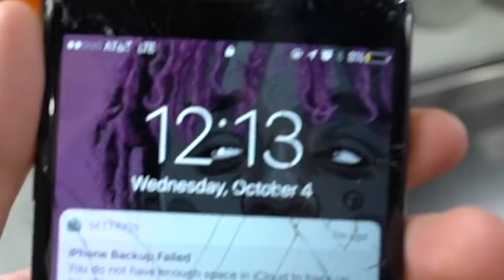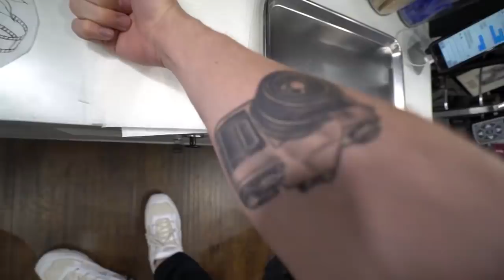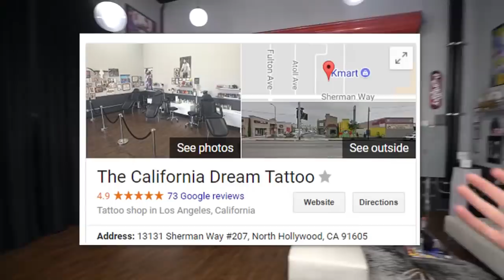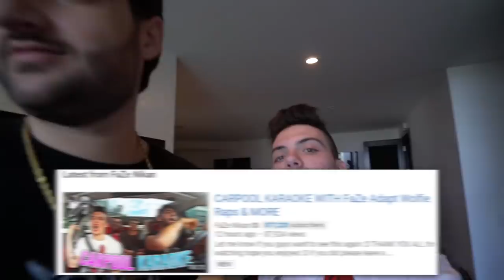CLOUT HOUSE REACTS TO MY NEW TATTOO (ft. Banks, Alissa, RiceGum, Sommer Ray)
SO HYPED ON THIS TATTOO YES!!!